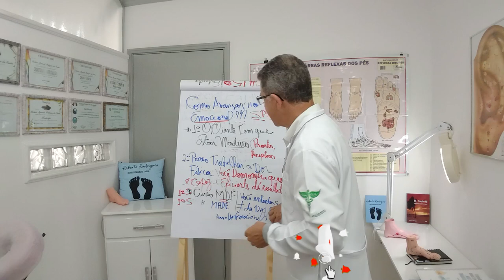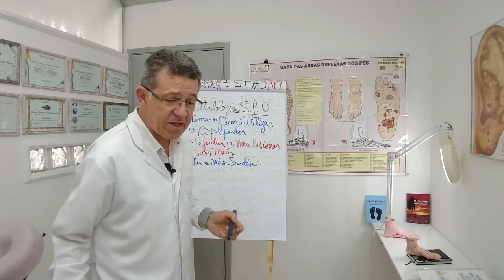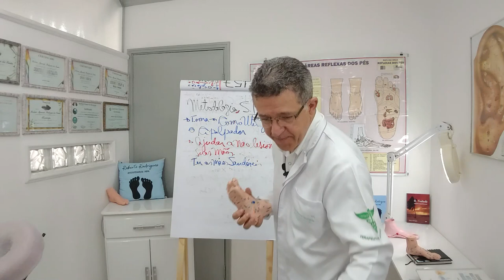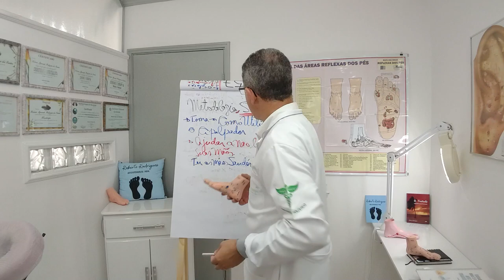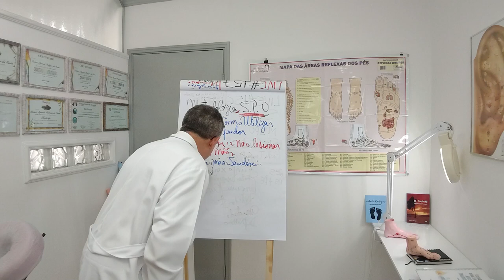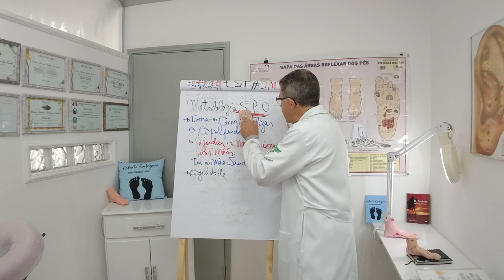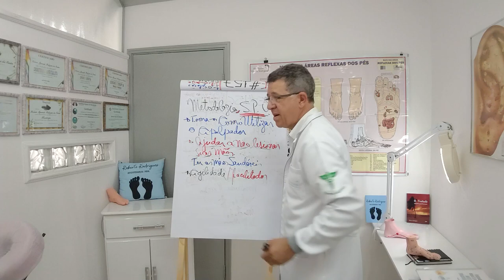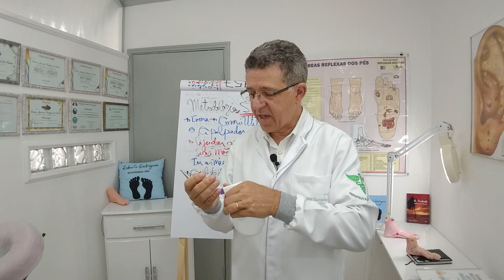Como Utilizar o Apalpador e Seus Benefícios